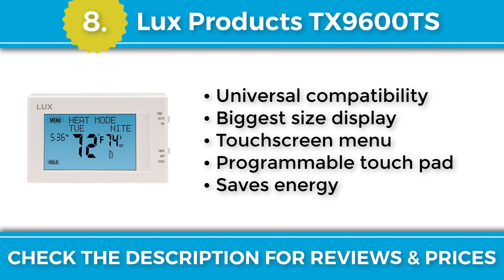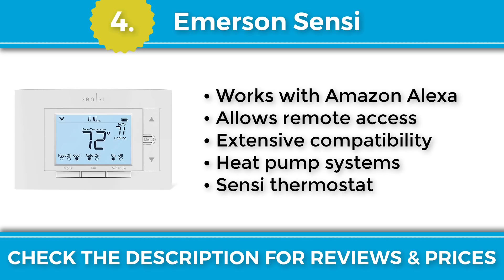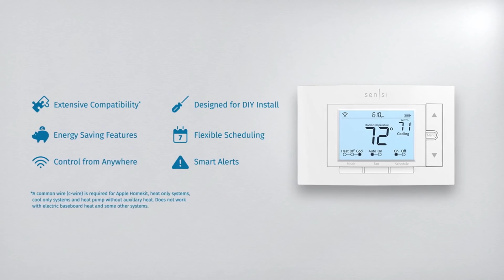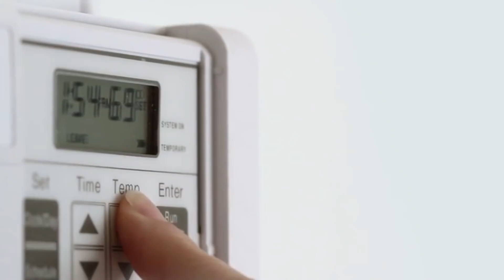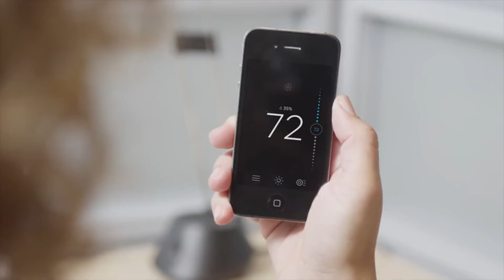Best Thermostats 2019 | TOP 10 Thermostat 🌟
CHECK THE BEST THERMOSTATS IN 2019 HERE:
1. Nest Learning Thermostat
2. ecobee3 Thermostat
3. Honeywell RTH9580WF
4. Emerson Sensi
5. ecobee4 Thermostat
6. Honeywell TH9320WF5003
7. Ecobee3 Lite Thermostat
8. Lux Products TX9600TS
9. Honeywell Lyric T5
10. GoControl Thermostat
Because the market is flooded with thermostats, the quality models are vastly outweighed by the lackluster ones, which makes it almost impossible to find one you can trust.

We scoured stores across the United States, searching for the best thermostats we could find and we put each one through a series of tests until we had separated the good from the great and carefully ranked the latter. We're going to be sharing those rankings with you today.

With a truly great thermostat, you’ll be able to adjust the heating in your home at your will to suit your preferences at any given moment. Some of the most recent thermostats can even be monitored via an app, allowing you to turn on and control your heating when you’re not even at home! The thermostats we chose for this video met and exceeded the standards we set during our research. Some utilize the latest technology so you can turn your house into a smart home, while some are more straightforward, which you’ll appreciate if you’re like us and struggle with modern technology. Watch this video and let's find the best thermostat in 2019.